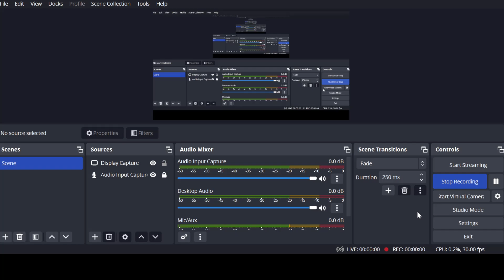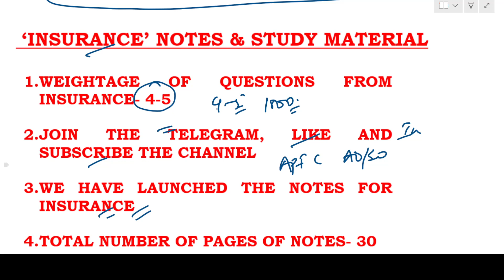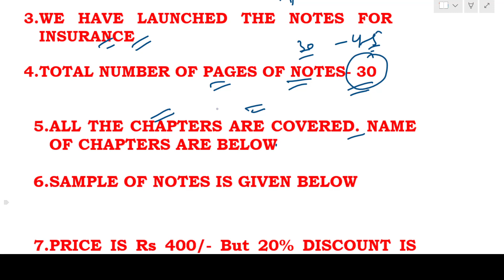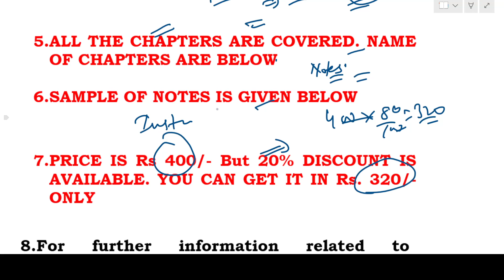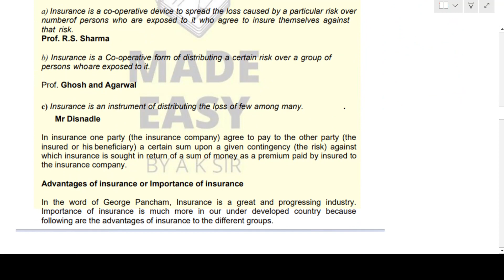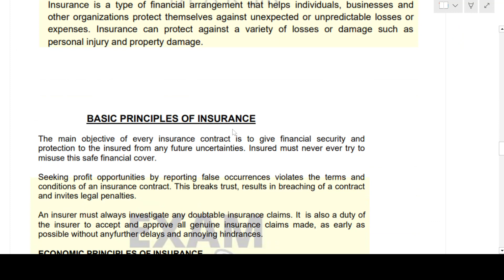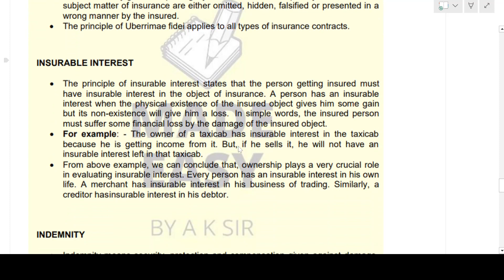apfc insurance notes|upsc epfo apfc insurance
Hello APFC & AO/EO aspirant..Welcome to Exam made easy by ak sir

The very first question comes to your mind that Why we are launching the APFC, AO/EO notes/study material ?

1. On Aspirants demand, we launched Notes for ESIC Deputy Director (conducted by UPSC, Gr- ‘A’ Job) last year, more than 25 aspirants Passed the RT. Just go and check the telegram. Link is description box.
2.  Again, on Aspirants demand only we are going to lunch for this exam also.

Characteristics of Notes:

1.  Made by subject’s expert (especially competitive exam expert). Previous year Question Paper is our guide.
2. Strictly according to the Syllabus.
3. To the Point.
4. Each notes will be around 60-75 Pages. Some will be even in less. Ex- SSI, Insurance, LL
5. Combination of Concept and Facts as you know this is the requirement of this exam (See PYQ)

6. Notes have been made keeping in mind that those who have not started preparation can refer
7. Will be highly helpful in last minutes revision.
8. For working aspirants, will prove boon.
9. Medium is English
10. Notes are in very simple language; it can be easily understood by Hindi Medium aspirants also.
11. Notes available for both APFC & AO/EO
12. Notes for All subjects will be available except Maths and English. Strategy + Sources for both subjects will be informed.
13. Current Affairs notes will be provided before 1 month of Exam.

Step 1- Pay through the following payment link gateways.
Step 2- Send the Payment screenshot on whatsapp-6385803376
Step 3- After confirmation within 4-5 minutes Notes will be deliver in PDF format on your WhatsApp or Telegram or your Mail.

Please pay through GPay/Paytm/Phonepe  on this number- 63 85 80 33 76
Or on this Bank details:
Bank Name- Bank of India
Bank Holder’s name- Priyanka Sah

    Price
1. Price of APFC notes- Rs. 5000/-
 on Discount, it is Available on Rs. 2500/-
2. Price of AO/EO notes- Rs. 4000/-
But on Discount, it is Available on Rs. 2000/-
3. As you know that syllabus for APFC and AO/EO is 80% common
If someone wants Both, the Price will be Only Rs. 3000/-

*For further information related to Notes/Study material you may reach to us on:
*For further information related to this exam you may reach to us on: